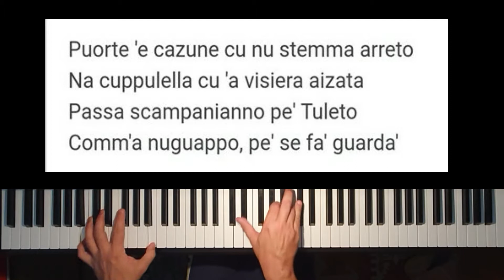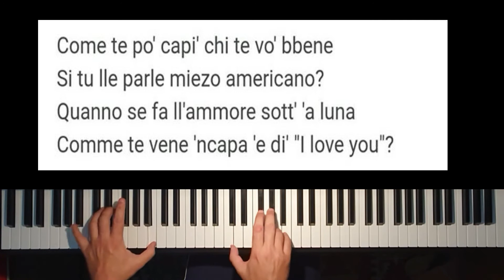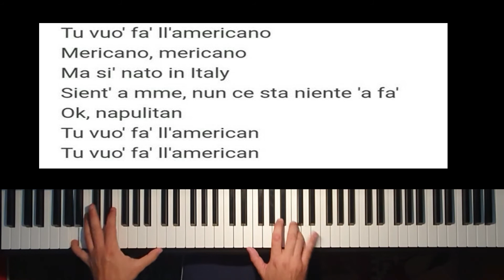"Tu vuo' fa' l'americano" - piano solo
al pianoforte  M°Giuseppe Cinà
16 maggio 2020